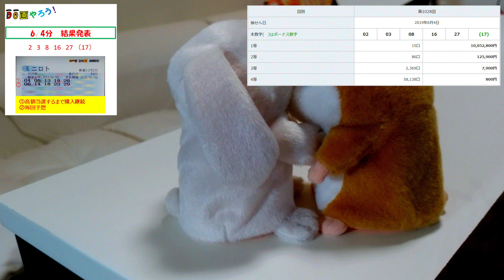【ミニロト結果】１等 高額当選を夢見て第1028回を予想した結果！